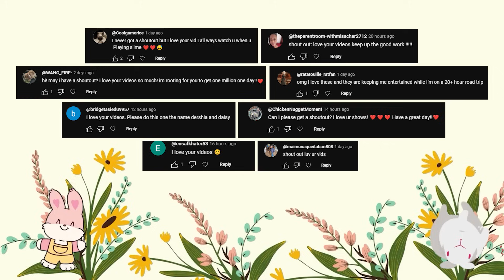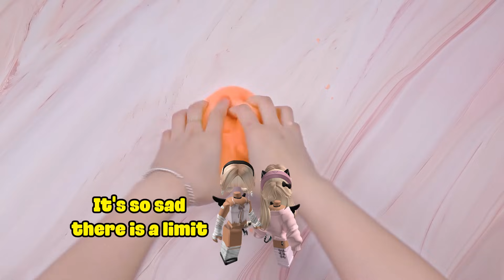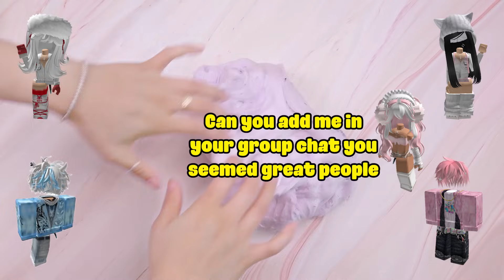TEXT To Speech Emoji Groupchat Conversations 💥👉 I can't believe that my boyfriend is a hacker😨